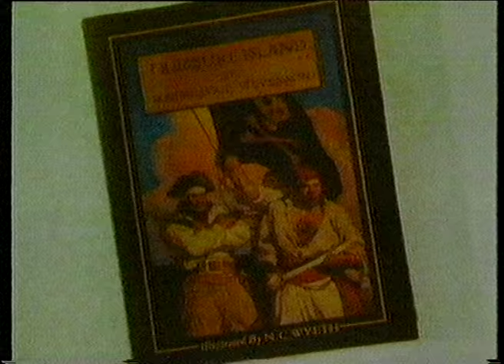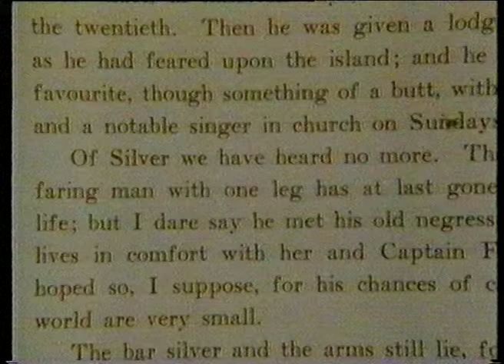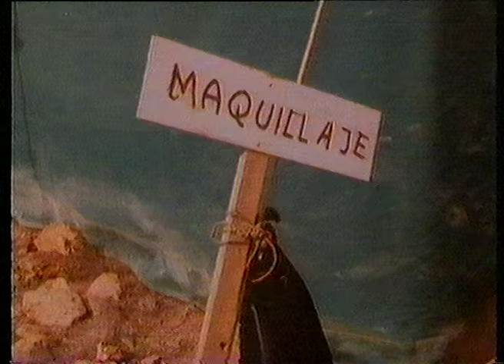MAKING OF RETURN TO TREASURE ISLAND - HTV Wales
Documentary about the 10-hour series HTV made in Wales, Jamaica and Spain for Disney Channel in 1985. Not visible in this prog are editors Geoff Shepherd, Tim Wallis, Mike Hopkins and Bob Freeman and assistant editors Simon Johnson, Tessa Harris, Roger Mitchell and Tim Short.